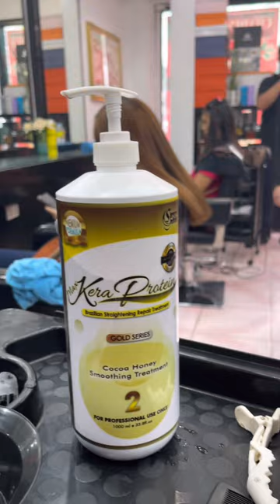Paano mag Brazilian Hair Treatment | MAX KERA PROTEIN WITH 80% STRAIGHTENING EFFECT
📌SEND SOMETHING?
Name: Richard L.Valdenor
Address: Gandang Chading Salon & Spa Located at #25 Marsiella St.Poblacion,Rosario,Cavite

📌Salon Name/Location:
Gandang Chading Salon & Spa Located at #25 Marsiella St.Poblacion,Rosario,Cavite